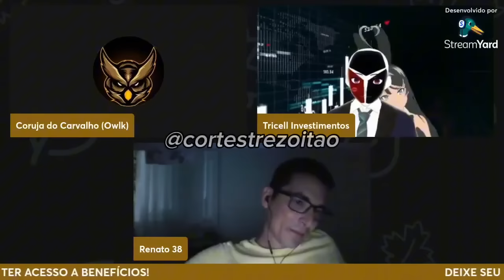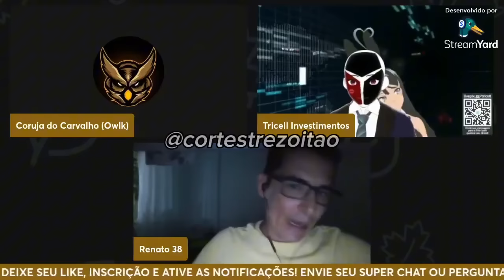TREZOITÃO PERDE A PACIÊNCIA COM GAROTO